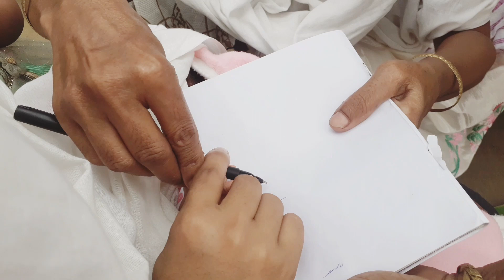ভতিজীৰ জন্ম,ঘৰলৈ আদৰণি জনোৱা, বাজ ওলোৱা,জালদিয়া সকলোখিনি একেলগে ।